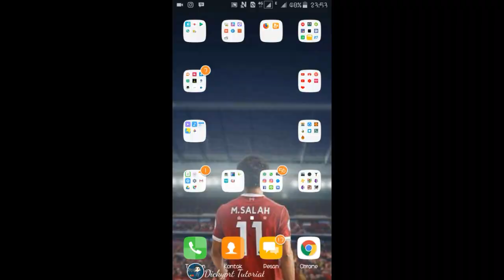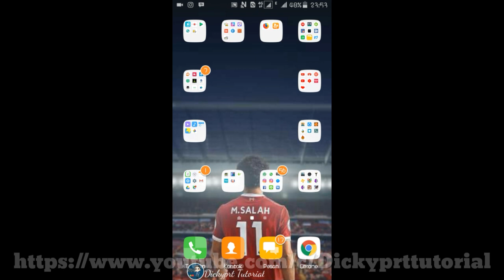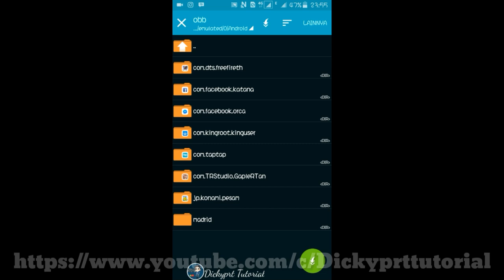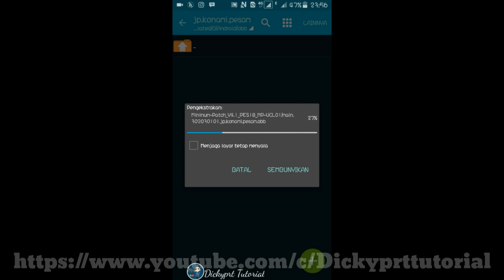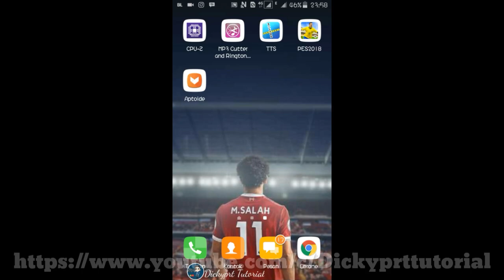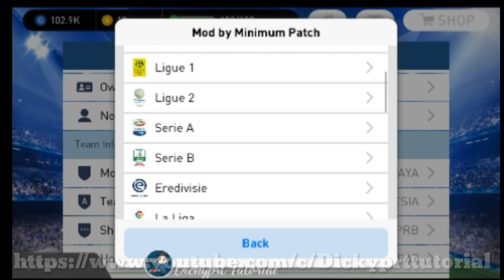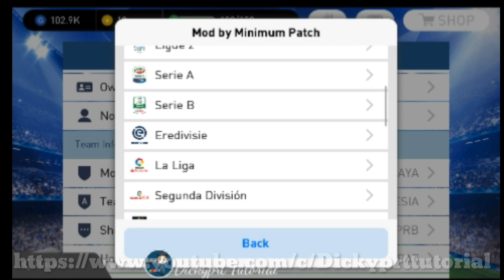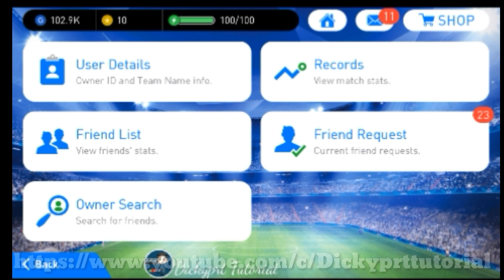UCL PATCH V 2.3.1 PES 2018 MOBILE FULL LICENSE Minimum Patch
👉PASSWORD ; minimumpatch

Terimakasih telah berkunjung ke channel Dickyprt Tutorial. Semoga bermanfaat.